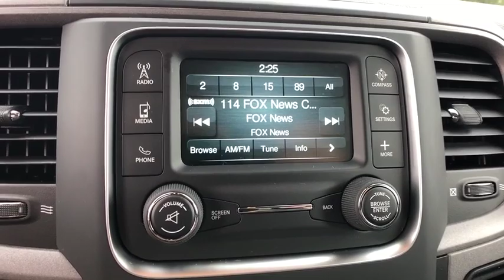2019 Ram 1500 Classic Orlando, Deltona, Sanford, Oviedo, Winter Park, FL S568435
2019 Ram 1500 Classic Tradesman - Stock#: S568435 - VIN#: 1C6RR7FG0KS568435

3.55 REAR AXLE RATIO,BRIGHT WHITE CLEARCOAT,TRANSMISSION: 8-SPEED AUTOMATIC (845RE) (STD),REMOTE KEYLESS ENTRY W/ALL-SECURE,RADIO: UCONNECT 3 W/5 DISPLAY -inc: 5.0 Touchscreen Display Overhead Console Rear View Day/Night Mirror GPS Antenna Input Temperature & Compass Gauge Integrated Voice Command w/Bluetooth SiriusXM Satellite Radio For More Info Call No Satellite Coverage w/AK/HI/PR/VI/GU 1-Year SiriusXM Radio Service,POPULAR EQUIPMENT GROUP -inc: Remote Keyless Entry w/All-Secure Carpet Floor Covering Rear Floor Mats Front Floor Mats SiriusXM Satellite Radio For More Info Call No Satellite Coverage w/AK/HI/PR/VI/GU 1-Year SiriusXM Radio Service,TIRES: P265/70R17 BSW AS (STD),DIESEL GRAY/BLACK CLOTH 40/20/40 BENCH SEAT -inc: Manual Adjust Seats Rear Folding Seat,LED BED LIGHTING,WHEELS: 17 X 7 STEEL (STD),QUICK ORDER PACKAGE 22B TRADESMAN -inc: Engine: 3.6L V6 24V VVT Transmission: 8-Speed Automatic (845RE) Tradesman Package,SIRIUSXM SATELLITE RADIO -inc: For More Info Call No Satellite Coverage w/AK/HI/PR/VI/GU 1-Year SiriusXM Radio Service,TRAILER TOW MIRRORS & BRAKE GROUP -inc: Power Black Trailer Tow Mirrors Trailer Tow Mirrors Exterior Mirrors Courtesy Lamps Black Exterior Mirrors Exterior Mirrors w/Supplemental Signals Trailer Brake Control,POWER BLACK TRAILER TOW MIRRORS -inc: Trailer Tow Mirrors Exterior Mirrors Courtesy Lamps Black Exterior Mirrors Exterior Mirrors w/Supplemental Signals,ENGINE: 3.6L V6 24V VVT (STD),TRAILER BRAKE CONTROL,ANTI-SPIN DIFFERENTIAL REAR AXLE,DELETE CARPET -inc: Delete Floor Mats,GVWR: 6 800 LBS (STD),Four Wheel Drive,Tow Hitch,Power Steering,ABS,4-Wheel Disc Brakes,Brake Assist,Steel Wheels,Tires - Front All-Season,Tires - Rear All-Season,Bed Liner,Conventional Spare Tire,Power Mirror(s),Heated Mirrors,Intermittent Wipers,Variable Speed Intermittent Wipers,Privacy Glass,Power Door Locks,Automatic Headlights,AM/FM Stereo,Auxiliary Audio Input,MP3 Player,Rear Bench Seat,Adjustable Steering Wheel,Power Windows,Cruise Control,A/C,Vinyl Seats,Split Bench Seat,Auto-Dimming Rearview Mirror,Engine Immobilizer,Traction Control,Stability Control,Front Side Air Bag,Tire Pressure Monitor,Driver Air Bag,Passenger Air Bag,Passenger Air Bag Sensor,Front Head Air Bag,Rear Head Air Bag,Child Safety Locks,Back-Up Camera